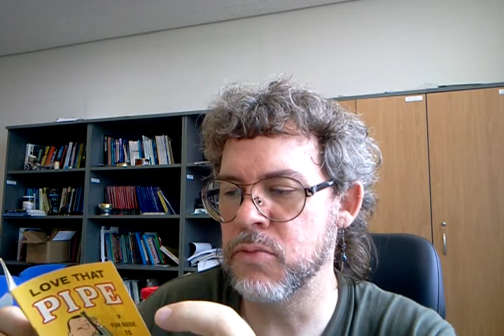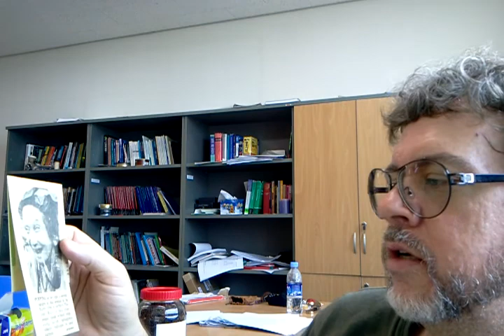Post-box opening (and tin opening)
Contents of another box (a pipe book) and a tin opening.

Watch me realise that the tobacco I ordered is not the one I thought I had ordered. (Same name.)

From this video, I learned that I should turn off the air-conditioner when filming at the desk. It's quite audible, but sorry about the background noise.